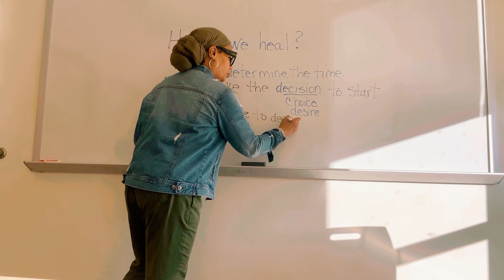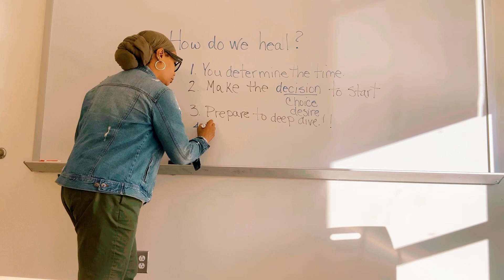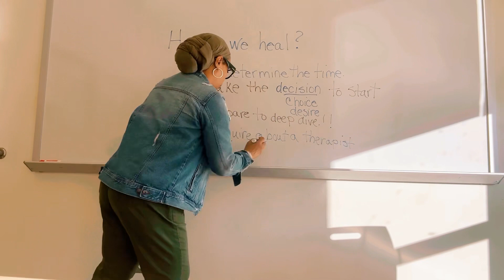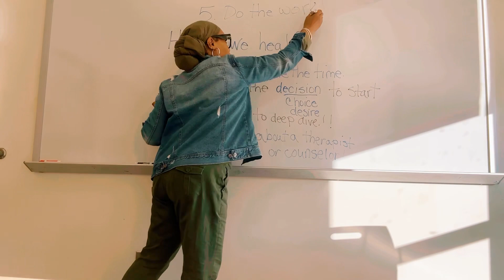How Do We Heal? | 5 Steps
Homeroom | Life School is in session.

1. You determine the time.
2.Make the decision to start. (Choose, desire)
3. Prepare to deep dive. (No shallow waters)
4. Inquire about therapy, coaching or counseling to deal with discoveries.
5. Do the work it takes to begin and stick with your journey.
Get a copy if my new book today!

Excuse Me Your Unhealed is Showing! Make sure you get a copy for you and a friend! Excuse Me Your Unhealed Is Showing: Healing Purposely & Aging Fearlessly